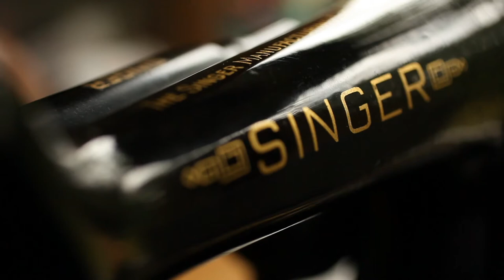Singer model 201 vintage naaimachine – Introductie (Dutch Nederlands)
Hoe werkt een Singer 201/ 201k? Van de werking, spoeltjes opwinden tot aan het inrijgen van het draad en het daadwerkelijke naaien.

Wees gerust: Het maakt geen verschil of je een gietijzeren ‘classic’ Singer 201 (mark1) hebt, of de latere 201 mark2 van aluminium hebt. Want beide modellen hebben hetzelfde binnenwerk en algemene werking. Het enige verschil zit in de plaatsing van de haakjes richting de naald, en uiteraard kan de aandrijving verschillen (motor, semi-industriële motor, slinger of trappedaal)

Ik vertel je waarom het zo’n goede machine is, hoe een spoeltje op te winden en hoe de machine klaar te maken om te gaan naaien.

Heb je vragen? Stel ze vooral!!!
Dan zal ik proberen zo snel mogelijk met een antwoord te komen.

Timestamps:
0:00 Algemene info 201 mark 1, en de 201 mark 2
1:40 Spoeltje winden
2:10 Spoeltje in de naaimachine doen
2:30 Draad spannen en… gaan!

Featured machines:
‘Left the factory yesterday?’ 1939 Singer 201k
‘They tried to break me but failed!’ – a 1955 Singer 201 mark 2 (black)

Deze video staat ook in het Engels op mijn kanaal…

Gear:
Canon 5D-mark II; Canon 50mm f2.5; Tamron 90mm f2.8.
(Might be I used a Sony PDW650 and/or a Sony FS7 for additional footage.)